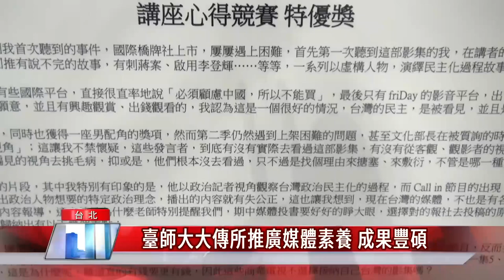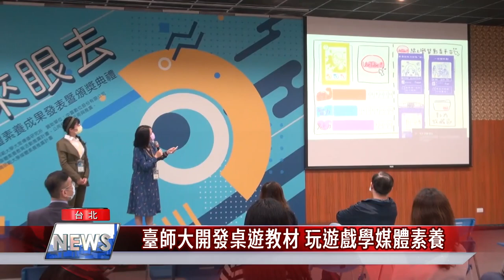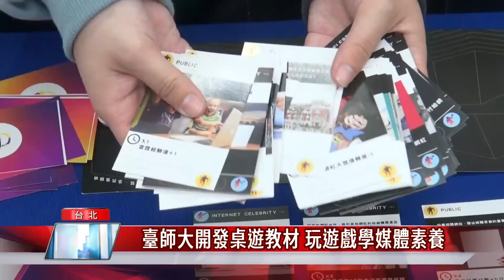媒體素養｜中嘉攜手臺師大 推廣媒體素養與公用頻道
媒體素養|臺師大大傳所推廣媒體素養 成果豐碩
國立臺灣師範大學大眾傳播研究所積極推動媒體素養也感謝中嘉集團共襄盛舉，共同執行媒體素養教育與公用頻道的近用推廣，透過產學合作共創多贏